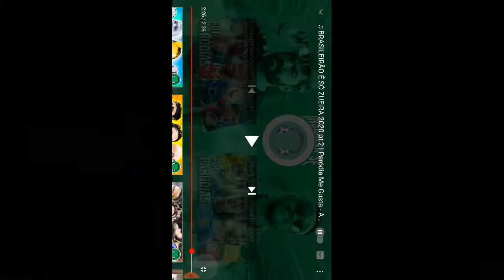REAGIDOA. FUTEPARODIA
REAGIDOA. FUTUTEBARODIA